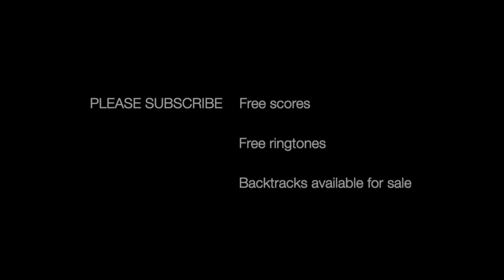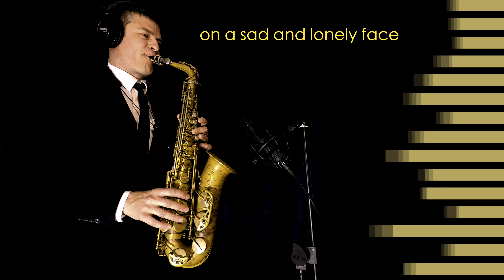SMALLTOWN BOY - Bronski beat - Alto Sax RMX - free score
"Smalltown Boy" by Bronski Beat is a powerful and poignant song that has resonated with listeners for decades. Released in 1984, it tells the story of a young gay man who feels trapped and ostracized in his small, conservative hometown. The lyrics depict his longing for escape and acceptance, as well as the pain of rejection and isolation.

The song's impact goes beyond its personal narrative. It became an anthem for the LGBTQ+ community, offering a voice to those who felt marginalized and misunderstood. The music video, which featured scenes of police brutality against gay men, further challenged societal norms and sparked conversations about LGBTQ+ rights.